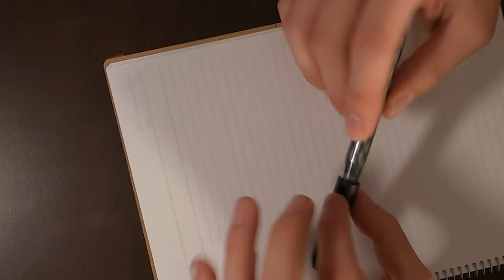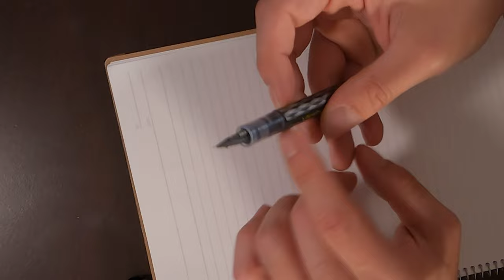Pilot Varsity Reseña Pluma fuente/ Estilográfica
Una pluma desechable que permite experimentar!